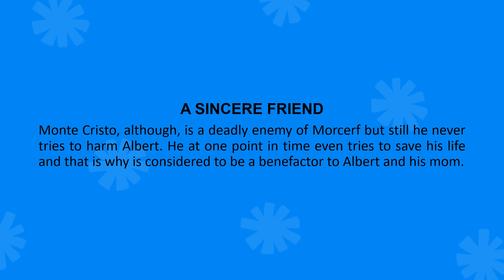Character Sketch of Count Of Monte Cristo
Hi, In this video we will learn about Character Sketch Of Count Of Monte Cristo.